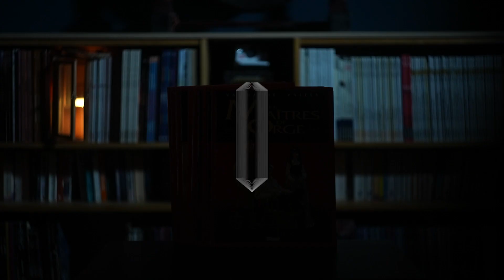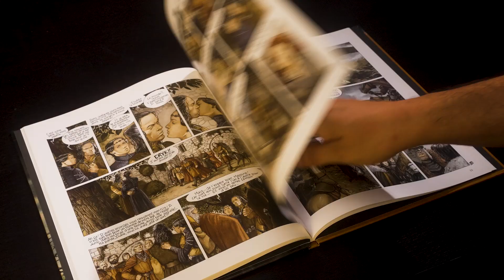COMPLAINTE DES LANDES PERDUES CYCLE 2, Dufaux dépasse Tolkien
Nous allons partir dans les terres lointaines de Glen Sarrick,
pur jus de chef d'oeuvre écrit Jean Dufaux avec un dessinateur Philippe Delaby qui le sublime.
Editions Dargaud
N'hésites pas à donner ton avis !